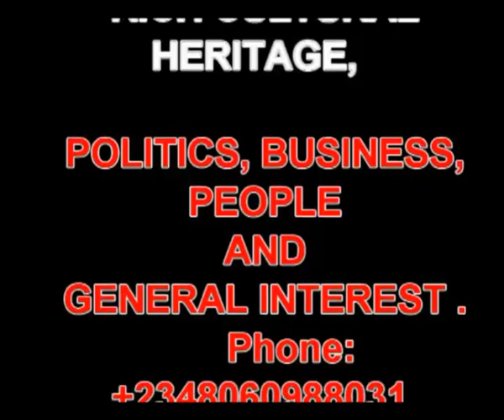TRUTH BE TOLD (AGHA-OBI-UNÓ) NAOMI OKUIKPO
NOAMI OKUIKPO HONESTLY BARES IT ALL ON REASONS WHY MEN AND WOMEN LOOK OUTSIDE THEIR MARRIAGES SO SEXUAL, MONITORY AND OTHER SATISFACTION. PEOPLE DON'T JUST CHEAT ON THEIR SPOUSE DELIBERATELY, SOMETHING LEADS TO INFIDELITY IN MARRIAGE. SOME WOMEN WILL NOT TELL YOU THIS BITTER TRUTH.